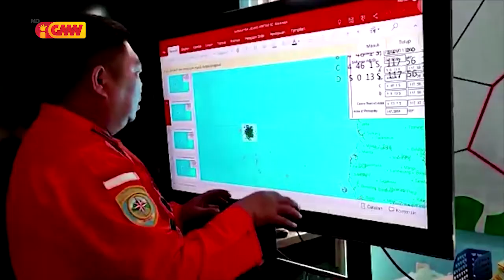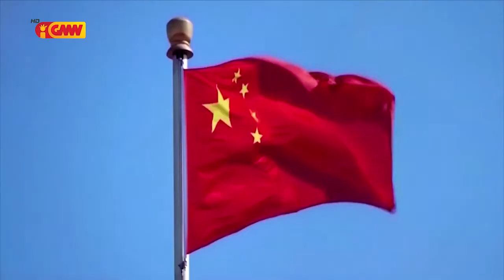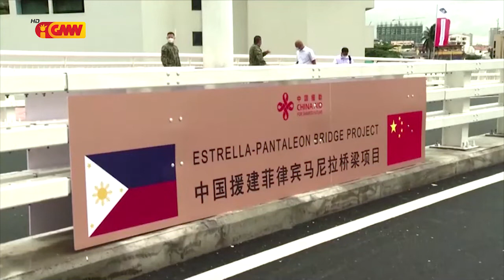ASEAN NEWS - 07 June 2022